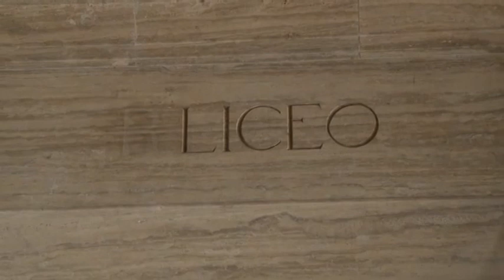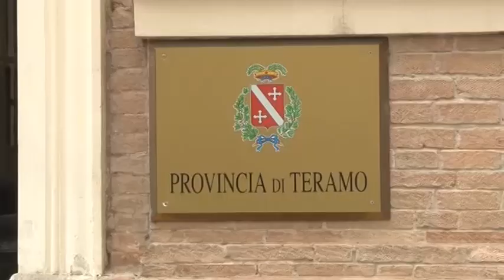TERAMO. SCUOLE: INAGIBILE IL "COMI" MENTRE IL LICEO "DELFICO" DEVE METTERE IN SICUREZZA LA FACCIATA